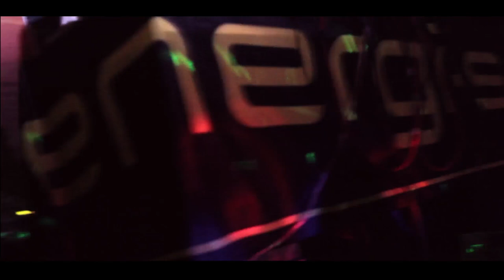22.06.2013 - Victoria Loba @Summer Club Havana Negotino